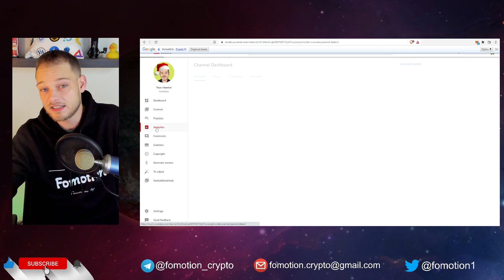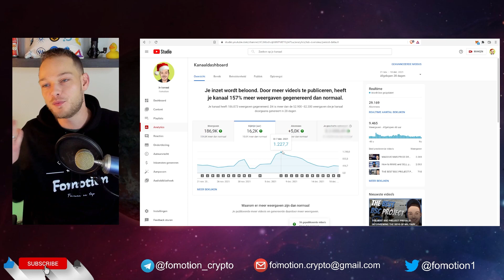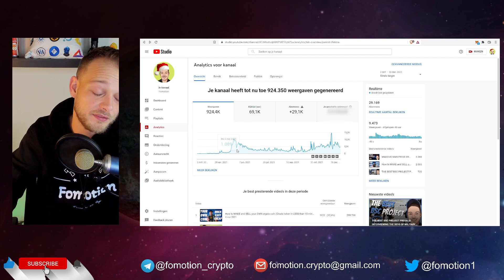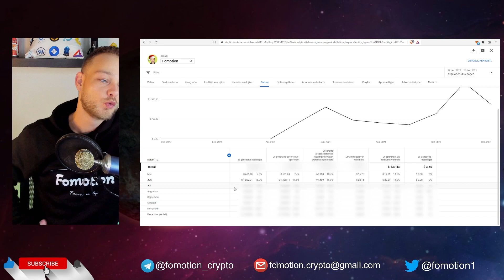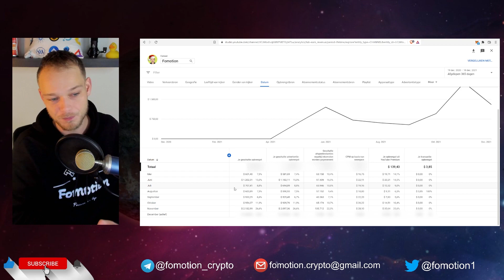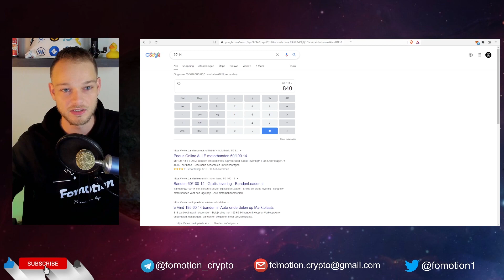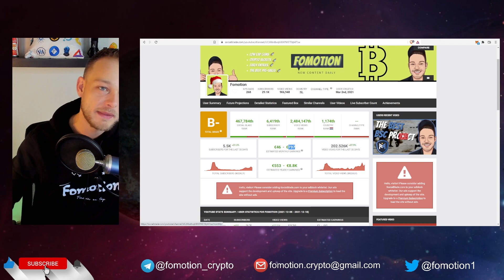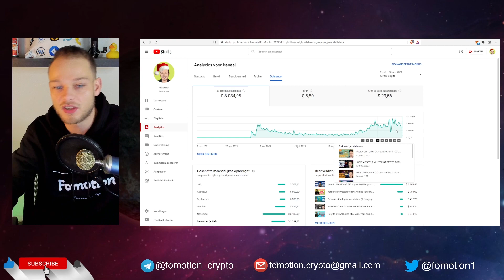How much money do I make from Youtube? My complete Youtube revenue analytics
More and more often I get questions about my earnings on Youtube. So in this video I give you a complete insight on my Youtube revenue, how much did youtube pay me for the first 8 months and what I earn from Youtube every month. So here is the answer what a simple (small) crypto Youtuber earns every single month.

YouTube is still one of the best ways to make money online but a lot of people simply don't know how much YouTube pays per view. This video shows you how much money you will get for 1000 views on average.

Remember my video's are not me giving you any financial advise. It's my opion, take a look at it but do your own research at all times.